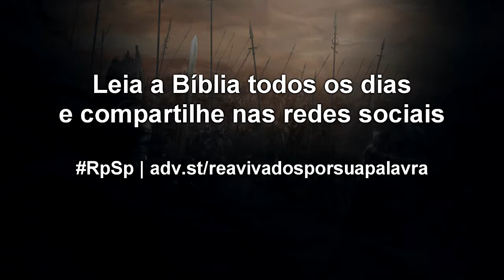2 Crônicas 13 - Reavivados por sua Palavra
Você quer obter vitórias em sua vida? Permaneça ao lado de Deus. Não confie em seus recursos e habilidades. Confie em Deus!